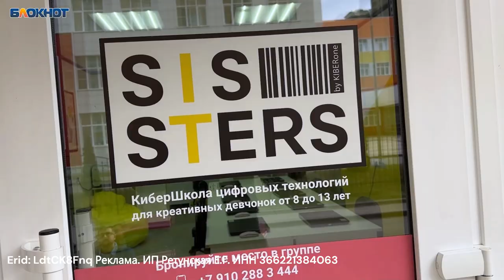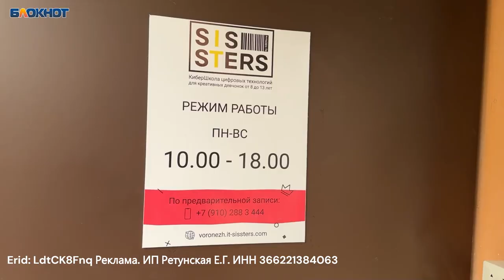Кибершкола для девочек в Воронеже